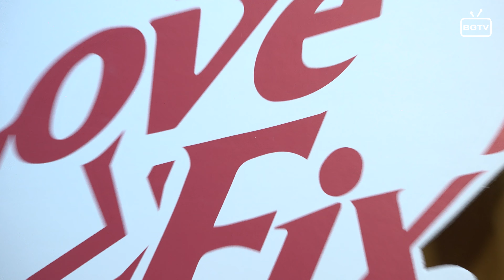BROKE CARREY, JULIANA GATTAS - 0800 (Videoclip Oficial)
Escuchá BUENOS AIRES MOTEL

Prod: LAMADRID @lamadrid.sae
Mix: Juan Stewart @juanstewart
Máster: Diego Guerrero @audio_warrior

con vos siempre estoy en climax
hay algo en tu mirada que no entendes
no se porque a veces me lastima
pero siempre vuelvo pa proba otra vez

anoche vi la luz
pero hoy me desperté y no estabas tú
eso qe haces no es cool
ahora toy con mis demonios, toy jugando al doom

baby voy a inventar
un 0800 pa poder llamar
cada vez que quiero pasarte a buscar
si tengo abstinencia de eso q me das

si tengo abstinencia de eso q me das, baby no es normal, no

y hace tu-tu
el tono de espera de ese toto
donde quiero ahogarme y hacer gluglu
La moto hace brrum brrum,
que estoy masomeno dice el doctor
toy chicato de tanto mirar tu foto

Bohemian Groove Corp